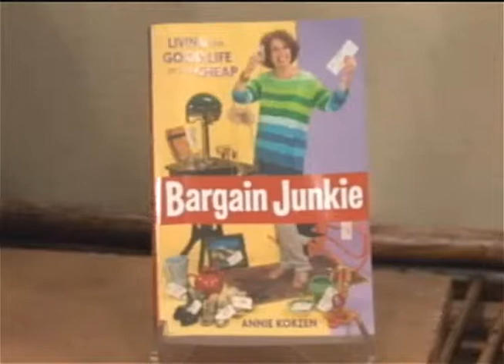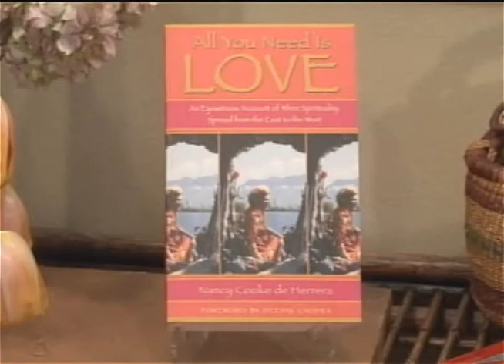Joan Quinn Profiles: Annie Korzen and Nancy de Herrera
Joan Quinn interviews author Annie Korzen and author Nancy de Herrera.  This show was produced October 8th, 2009.